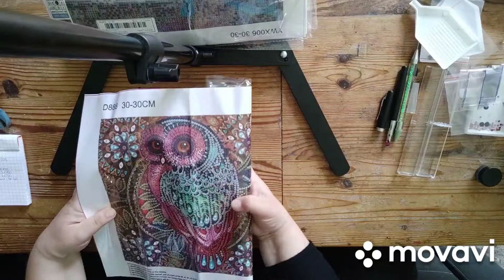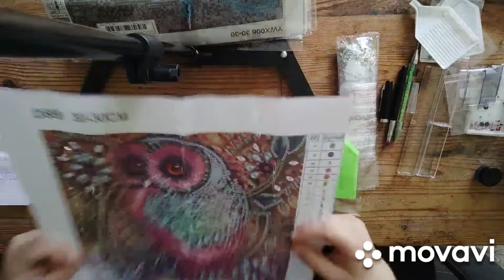Unboxing Shein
Bonjour je vous présente un unboxing Shein